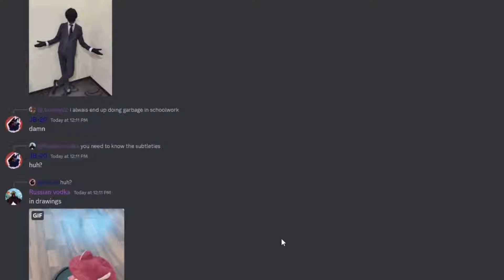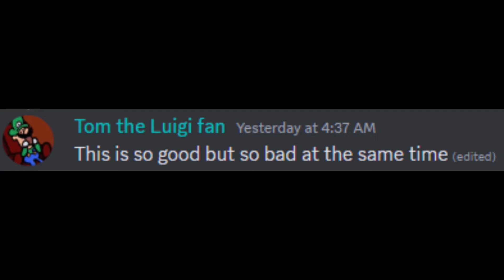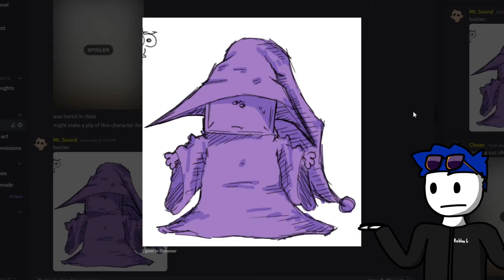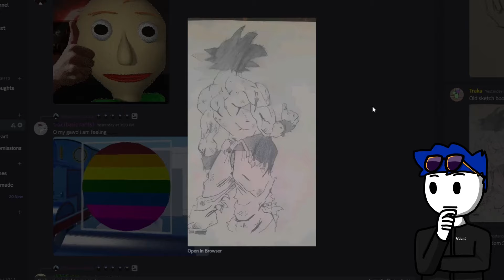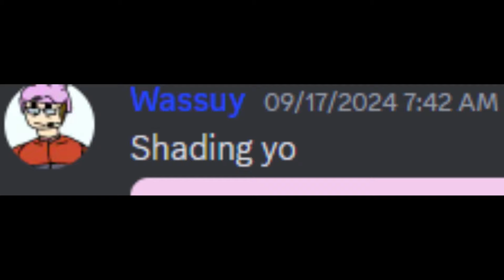I Rated my Subscriber's Artwork...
I have some talented artists in my community, so I wanted to rate their artwork to give some appreciation back to them...

Artists credited in the video:
thenoiseisdelicious (on discord)
tantiouxd (on discord)
wassuy2_06415 (on discord)
bappel_apple (on discord / art in thumbnail as well)

Drawn Pose Artist:  @whiteleafanimations6590